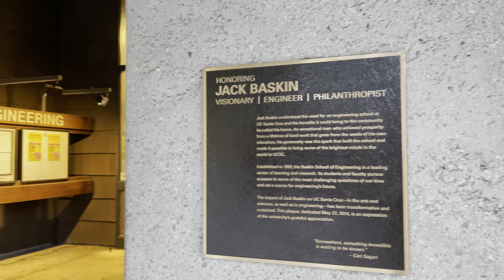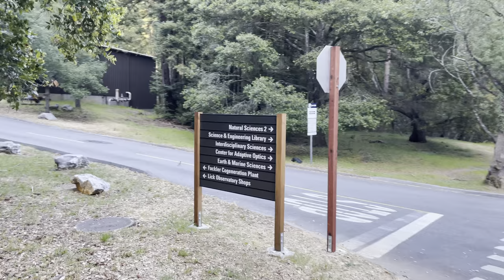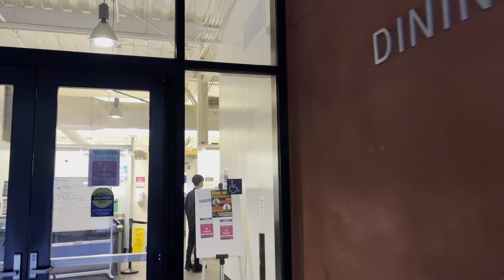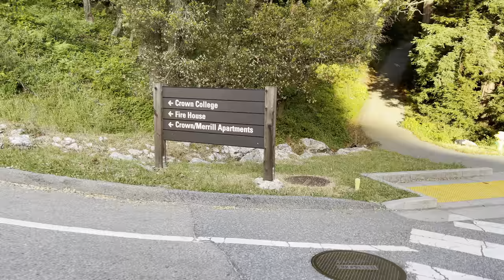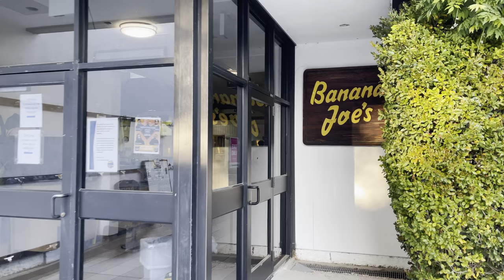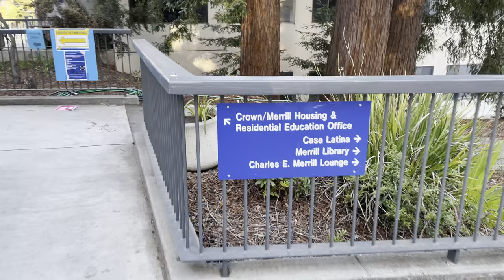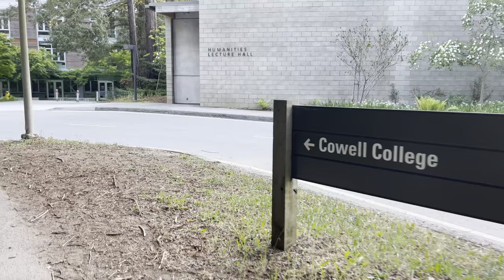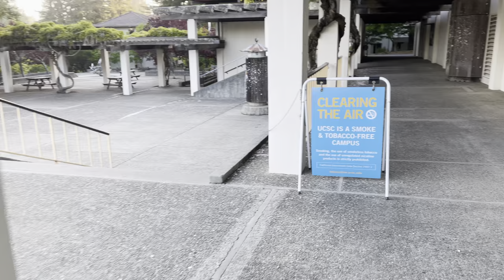[4KHDR] UCSC Jog from Engineering to East Field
A jog around the UC Santa Cruz campus from the Baskin Engineering building to Stevenson College overlooking the East Field, including colleges 9, 10, Crown, Merril, Cowell, and Stevenson, and some wild turkeys.
University of California, Santa Cruz, May 11, 2021, 6:51 pm.
Recorded with an iPhone 12 Pro Max, DJI OM4, and Sennheiser Amebo headset in 4K HDR 60fps and binaural audio.
I forgot to show the distance counter at the end of this video, but combined with the first video this day, Cowell College to Science Hill, the total distance traveled was 4.7km (2.9 miles).
Go Slugs!